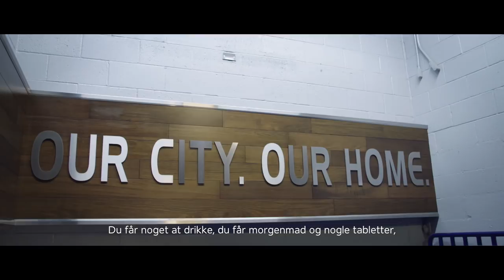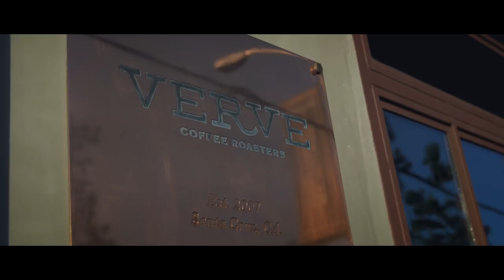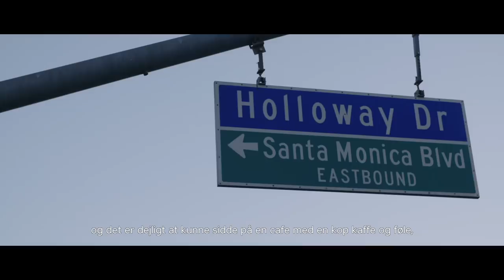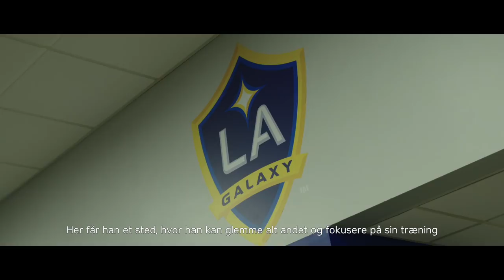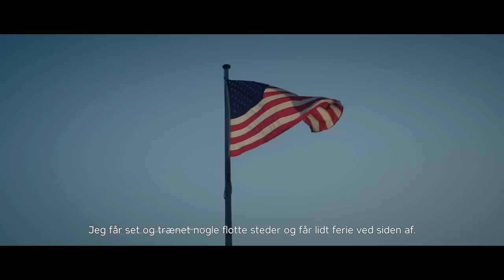ERIK JOHANSSON: 5. DEL - LOS ANGELES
Erik Johansson var i december på en særlig og vigtig træningstur til Los Angeles i to uger, der både bød på nye træningsmetoder og gensyn med gamle venner. Kom med til Californien her i 5. afsnit af FCK TVs dokumentarserie.

profilnavn: fc_kobenhavn